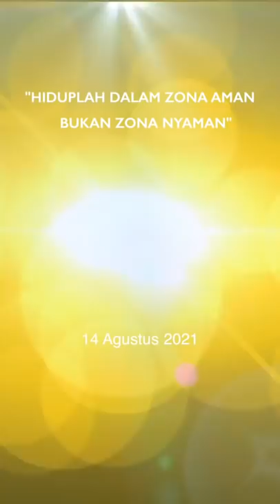HIDUPLAH DALAM ZONA AMAN, BUKAN ZONA NYAMAN - Ev. Elly Kurniawati - Live IG 14 Agt 2021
Sharing firman oleh Ev. Elly Kurniawati via Live IG, tgl. 14 Agustus 2021.